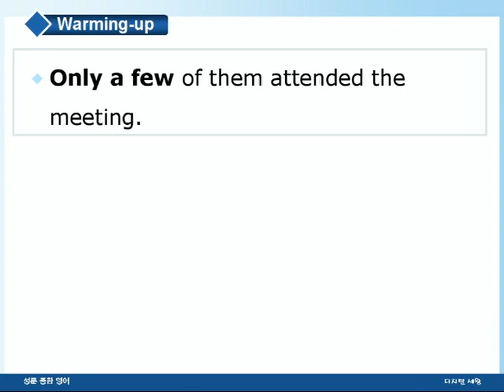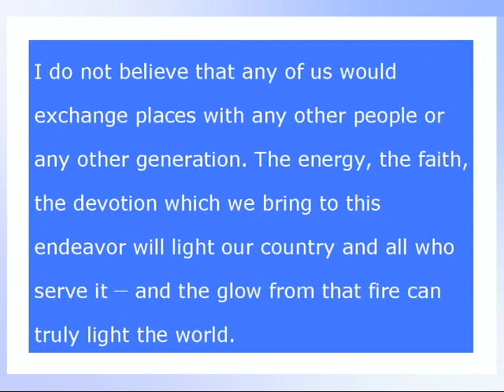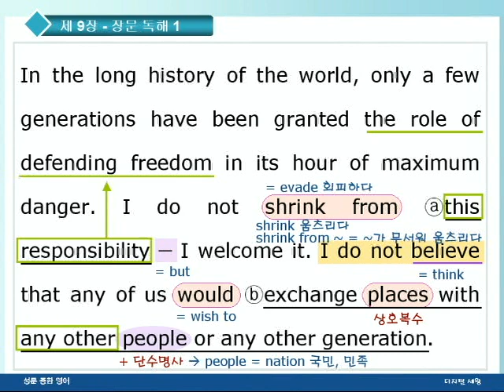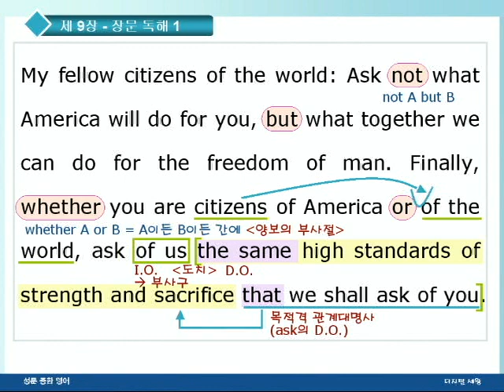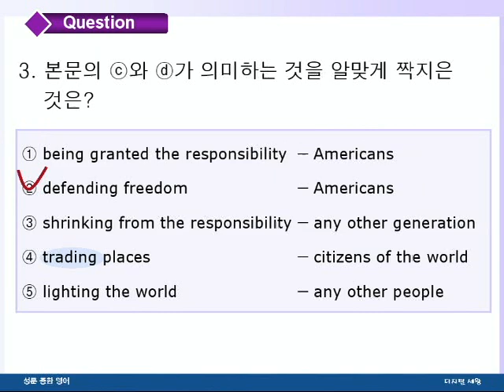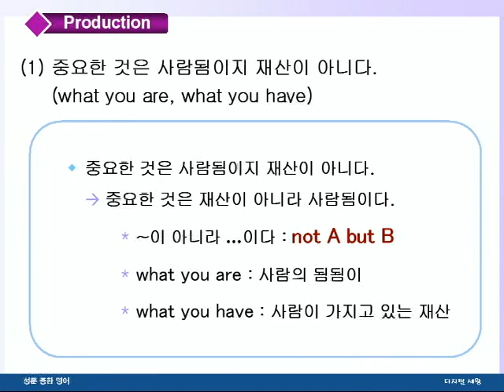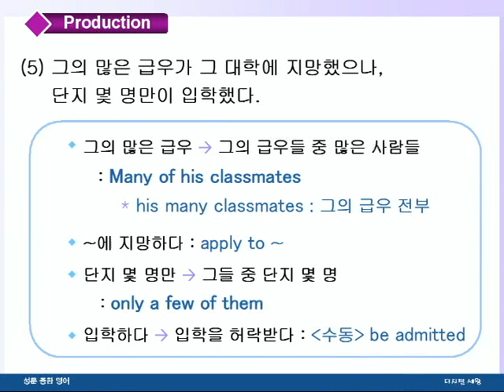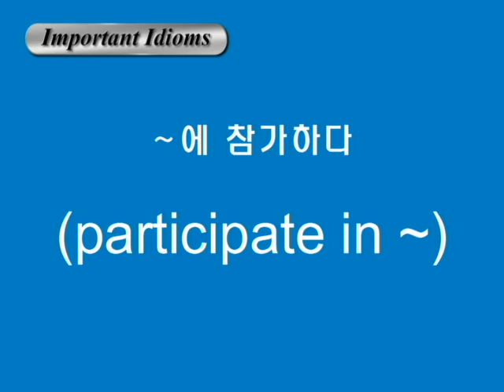종합영어 09장 2장문독해1강